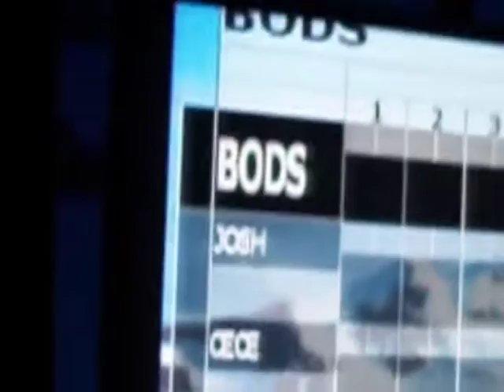A Pwal à Beho